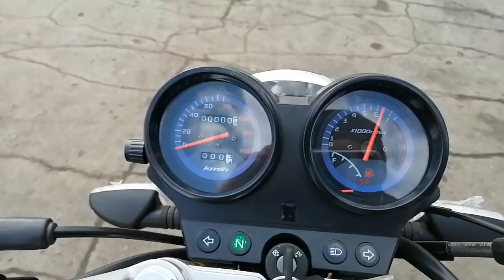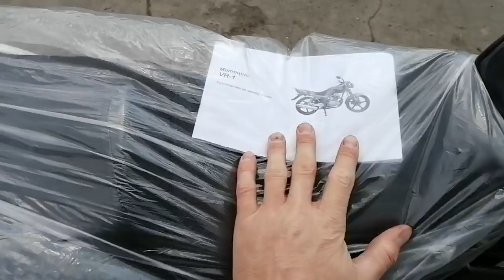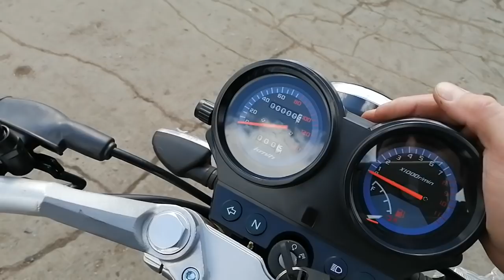ЛЕГЕНДА ВОЗВРАЩАЕТСЯ VR-1, теперь под категорию А1!!!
Отправляем на самых выгодных условиях! По вопросам приобретения товара пишите в вотсап или вайбер пожалуйста или позвоните 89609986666, спасибо!!! Весь ассортимент товара на нашем сайте)))